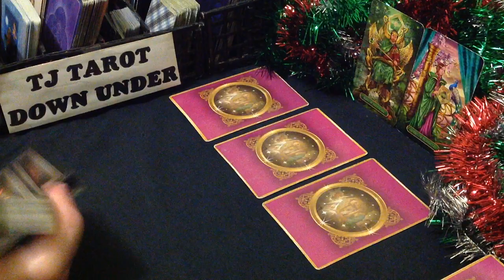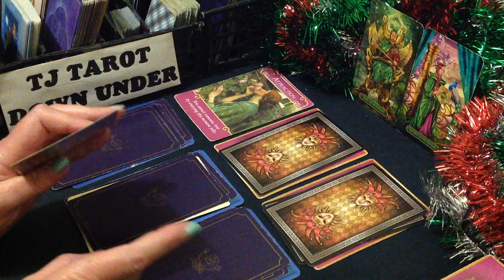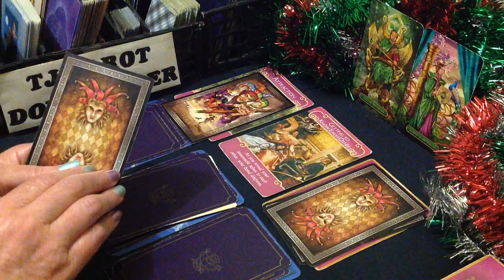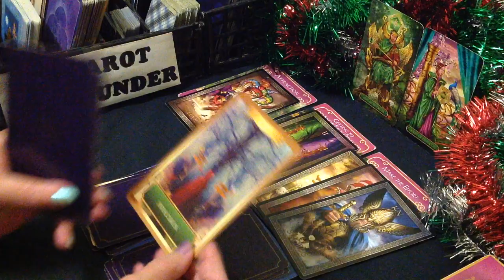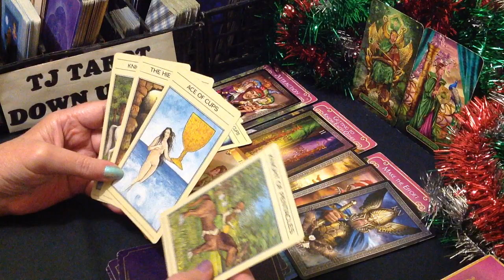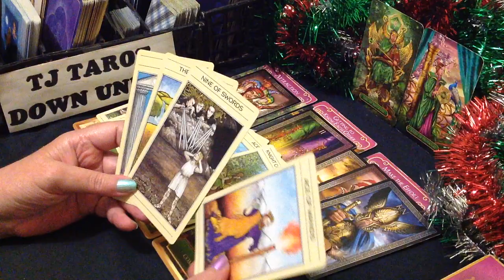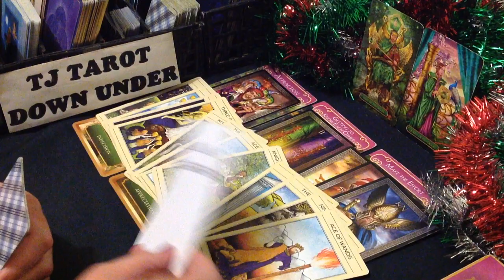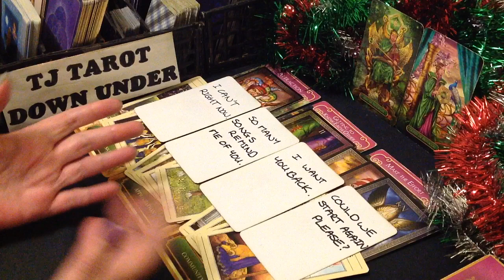TAURUS TAROT LOVE ENERGY - UNSURE IF YOU WANT TO KNOW THEM MORE, YOU ARE THEIR WISH - DECEMBER 2023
G'day Taurus. This love energy tarot reading is about who's thinking of loving you & what their intentions are.

DECKS USED IN THIS READING:
SIGN CARDS - Gilded Tarot Royale - Ciro Marchetti